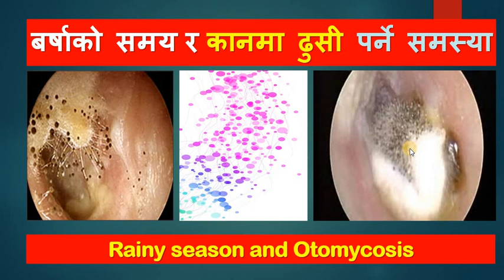वर्षातको समयमा कान धेरै दुख्ने, चिलाउने र सुन्निने समस्या किन हुन्छ//Otomycosis //Dr Krishna Koirala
Fungal infection of the ear is common during rainy seasons. It primarily occurs due to moist ear. There may be severe earache, itching of the ear, swelling of the ear and ear discharge.
You need to visit your doctor if you have this problem.
Please avoid water entry in the ear .